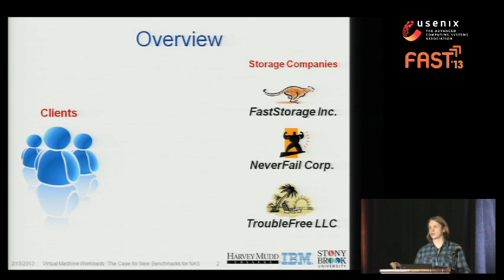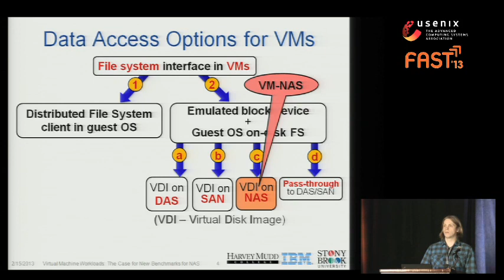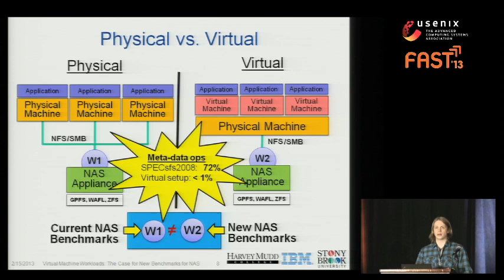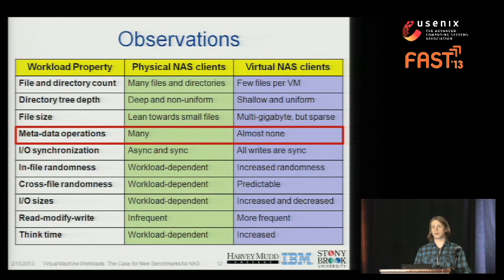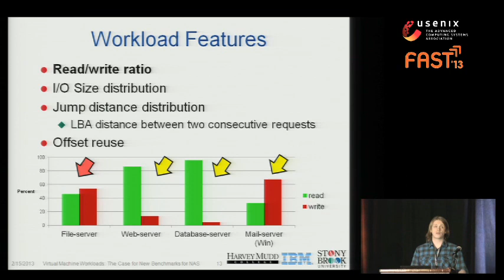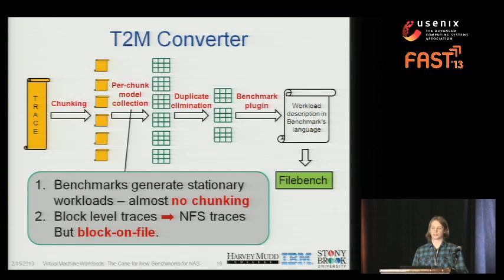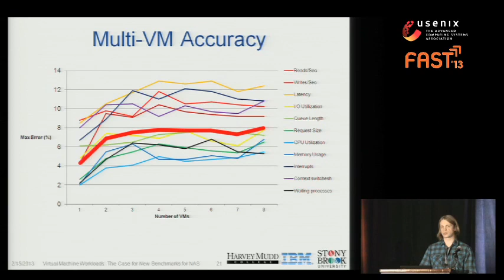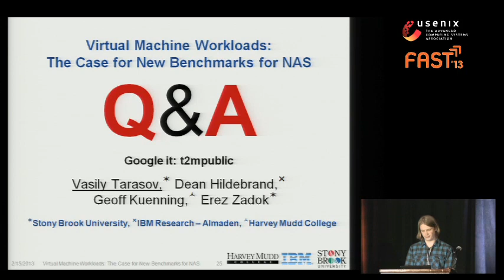FAST '13 - Virtual Machine Workloads: The Case for New NAS Benchmarks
Virtual Machine Workloads: The Case for New NAS Benchmarks

Vasily Tarasov, Stony Brook University; Dean Hildebrand, IBM Research—Almaden; Geoff Kuenning, Harvey Mudd College; Erez Zadok, Stony Brook University

Network Attached Storage (NAS) and Virtual Machines (VMs) are widely used in data centers thanks to their manageability, scalability, and ability to consolidate resources. But the shift from physical to virtual clients drastically changes the I/O workloads seen on NAS servers, due to guest ﬁle system encapsulation in virtual disk images and the multiplexing of request streams from different VMs. Unfortunately, current NAS workload generators and benchmarks produce workloads typical to physical machines.

This paper makes two contributions. First, we studied the extent to which virtualization is changing existing NAS workloads. We observed signiﬁcant changes, including the disappearance of ﬁle system meta-data operations at the NAS layer, changed I/O sizes, and increased randomness. Second, we created a set of versatile NAS benchmarks to synthesize virtualized workloads. This allows us to generate accurate virtualized workloads without the effort and limitations associated with setting up a full virtualized environment. Our experiments demonstrate that the relative error of our virtualized benchmarks, evaluated across 11 parameters, averages less than 10%.